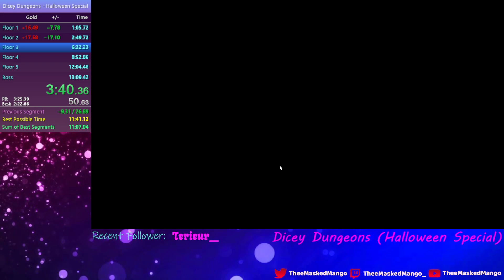Dicey Dungeons - Halloween Special (Warrior, All Fights) in 12:22.58